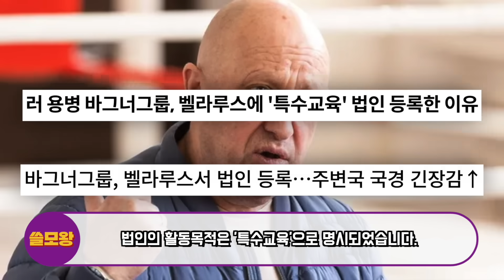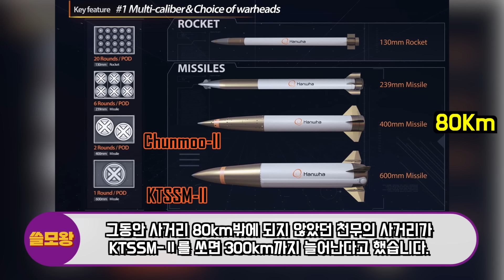“폴란드 항구에 도착한 韓 천무”환호, ‘사거리 4배’ 증가시켜 국경 배치, 미국도 떠나는데.. 바그너 ‘경악’